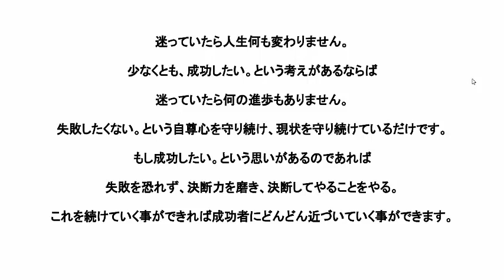成功者に共通する力 決断力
裏ワザネット仕入れ強化動画紹介無料メルマガ登録は

私ロキは
フリーターで副業からカメラ転売を始めて

３月後に独立を果たし
４か月目で月収５０万円を超え
カメラ転売だけで月収１００万円以上稼いだ

全コンサル生
21名中

全員を最低ライン月収10万円以上
一番稼いだ方は月収100万円以上を達成して
頂きました。

更に他のネットビジネスにも挑戦中で

ネットビジネス全般併せますと
ひと月の利益は150万円～200万円以上
稼いでおります。

UCzqFFIIIiDz-erzsCZ6qj7A